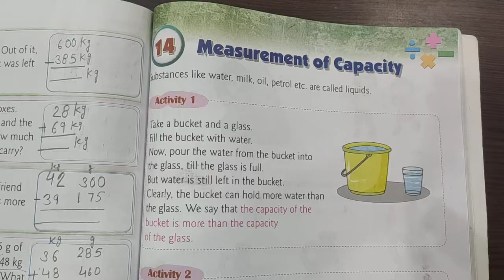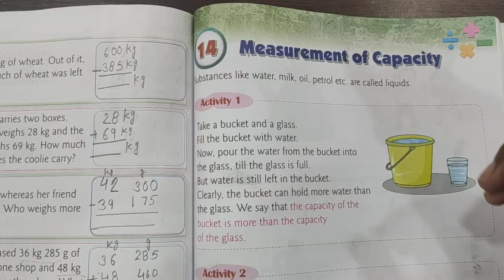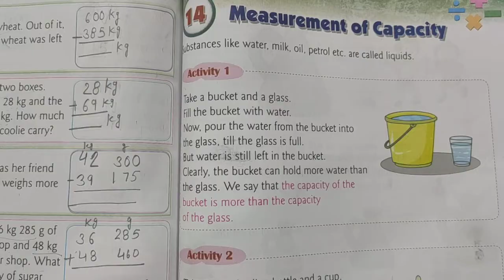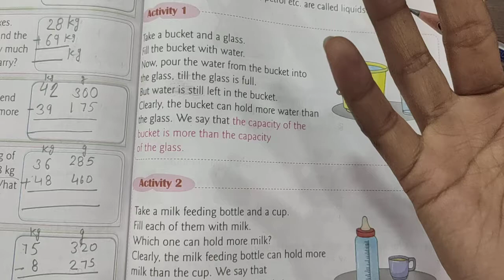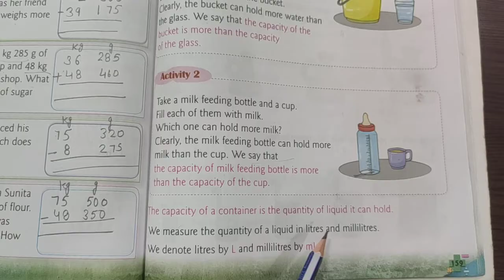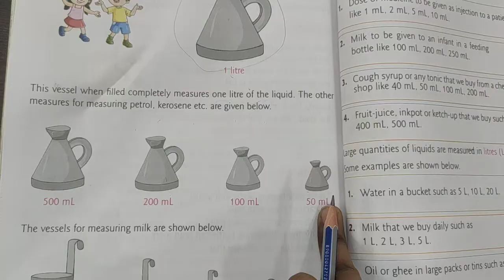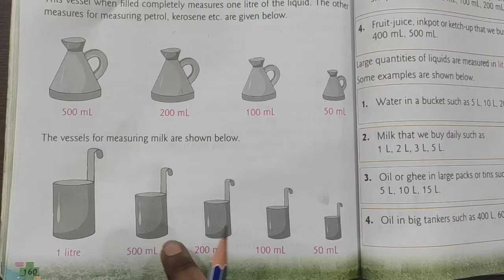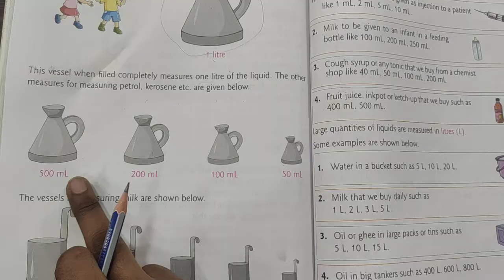Measurement of Capacity (Maths)